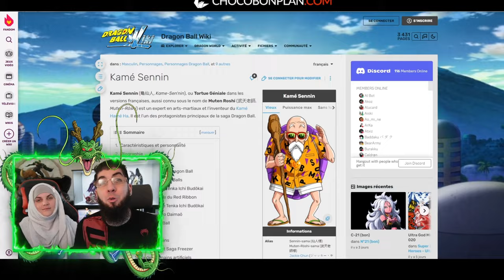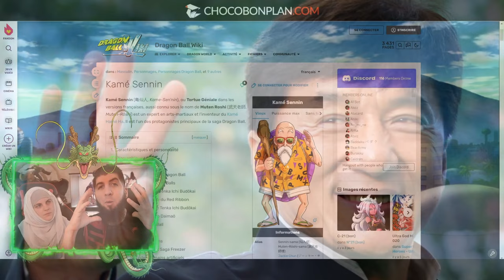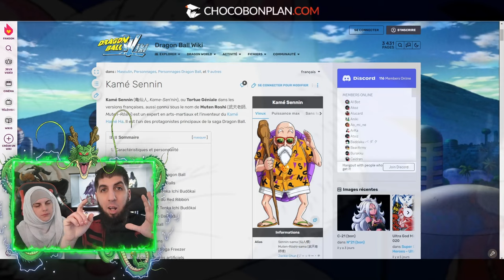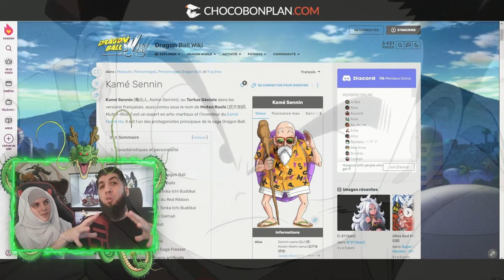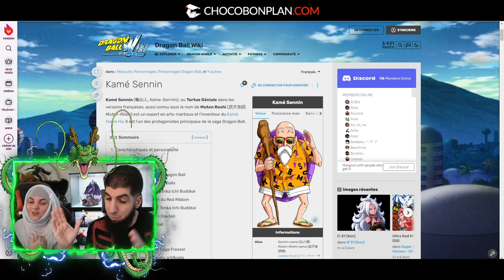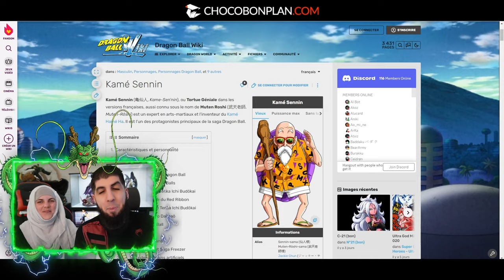TOUT SAVOIR SUR MUTEN ROSHI ! DRAGON BALL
Tout savoir sur le personnage KameSennin dans